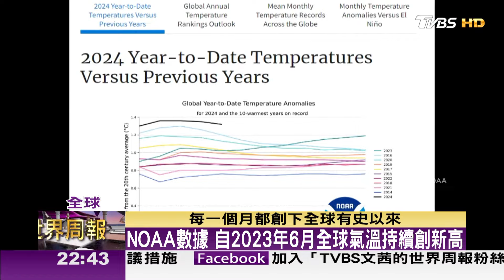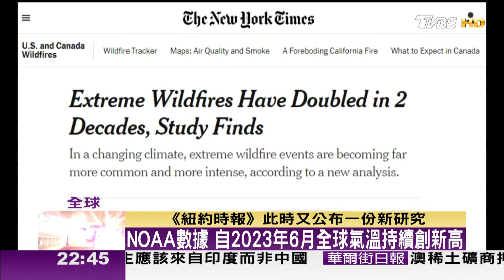熱穹效應 美國27州近億人曝露破紀錄高溫危險中 TVBS文茜的世界周報-歐洲版 20240629